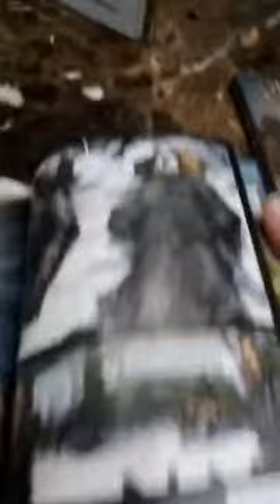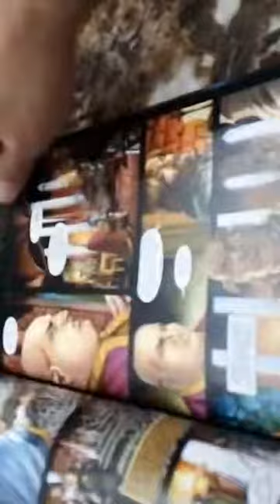Juego de Tronos Comic #3 George R R Martin Editorial Planeta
Video para mayores de 12 años. Por favor si eres menor de 12 años busca asistencia de tus padres.